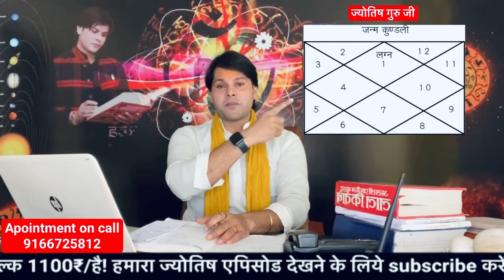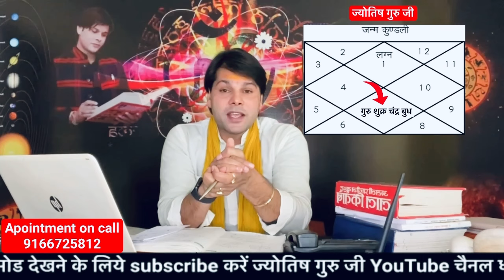अभी पता करो शादी कब होगी॥Shadi kab hogi kaise pata kare॥I will guess your marriage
In this video, I am telling you how to know when the marriage will happen according to astrology, how to know when your marriage will happen, how to know the chances of your marriage, the simple formula to know when the marriage will happen. In this video, I am telling you that people have questions. Tell me when will I get married. When will I get married? Complete information is presented in the video. Thank you🙏🏾
इस विडियो में आपको बता रहा हूँ ज्योतिष शास्त्र अनुसार शादी कब होगी कैसे पता करें आपका विवाह कब होगा कैसे जाने आपकी शादी होने का योग विवाह योग कब बनेगा जानने का सरल सूत्र इस विडियो में बता रहा हूँ आप लोगों के प्रश्न होते हैं! बतायें मेरी शादी कब तक होगी मेरा विवाह कब होगा सम्पूर्ण जानकारी विडियो में प्रस्तुत है धन्यवाद🙏🏾